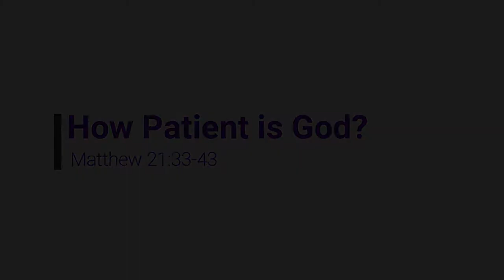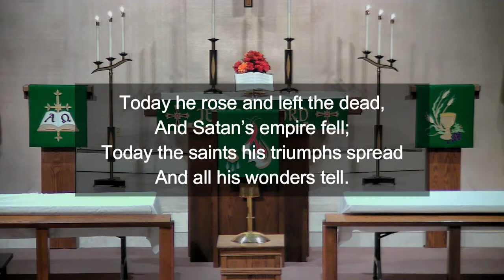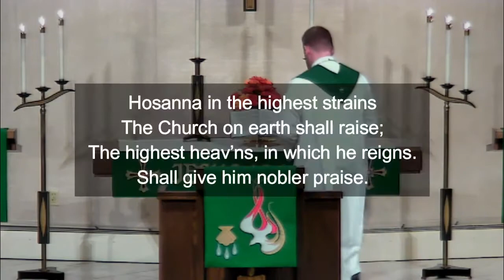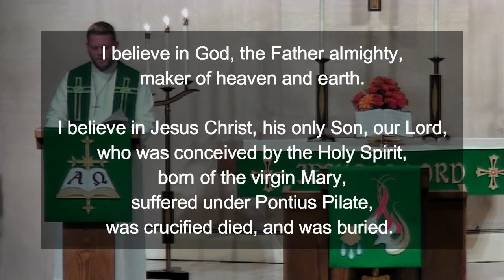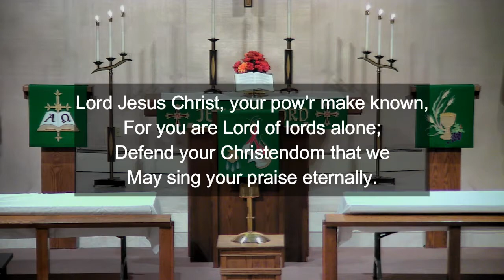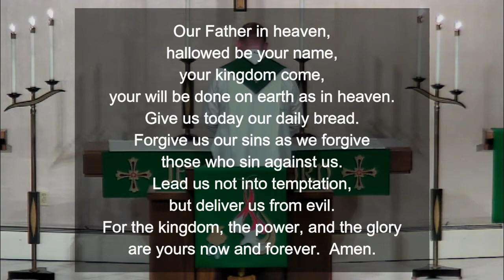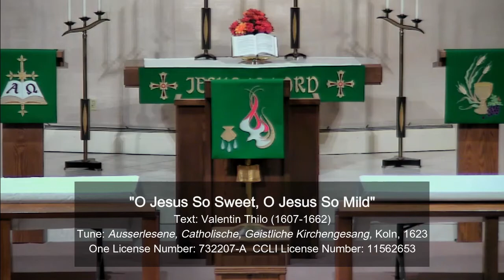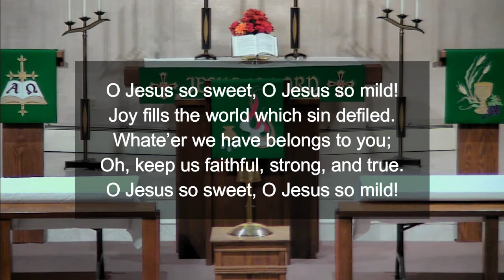How Patient Is God? (Sunday Worship Service, October 18, 2020)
We are blessed to have Pastor Terry Laabs once again serve as our guest preacher this weekend! Watch this week's worship service as we answer the question, "How patient is God?"